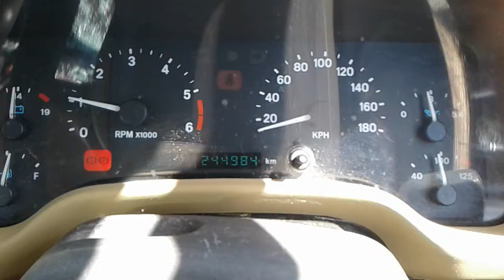DISMANTLING 1997 JEEP WRANGLER WAGON 4.0LT PETROL 3 SPD AUTO C5357